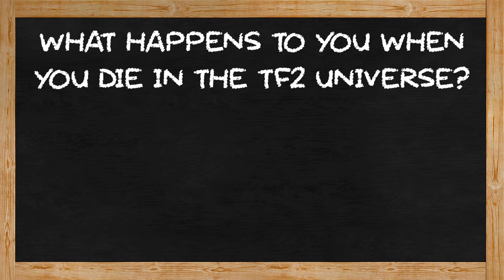The Afterlife Of TF2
The Afterlife of TF2 is... complex. So here's nine minuets of me losing my mind over it.

Timestamps:
0:00 - 0:57 Intro
0:58 - 1:32 How Does It Work?
1:33 - 3:46 Mann Brothers
3:47 - 5:08 Sniper
5:09 - 6:41 Scout
6:42 - 8:17 Medic
8:18 - 9:23 Is This Idea flawed? Yes
9:24 - 9:46 Outro

Note that we make changes to the Discord server often, and when we do we shut down all invite links temporarily. Please be patient with us when the links are down.

If you want to trade me something, leave a comment on my profile and i'll add you!